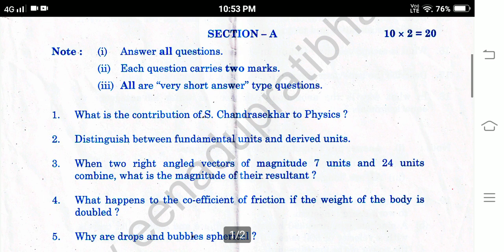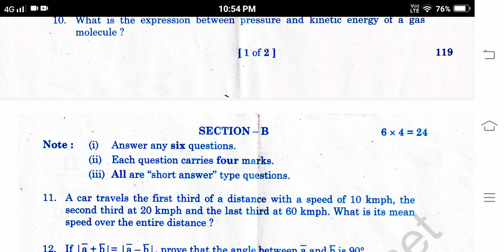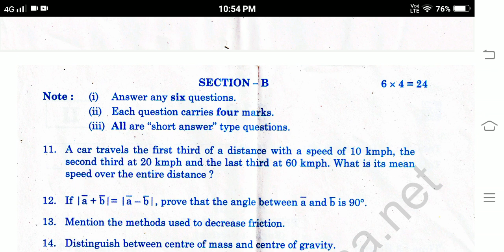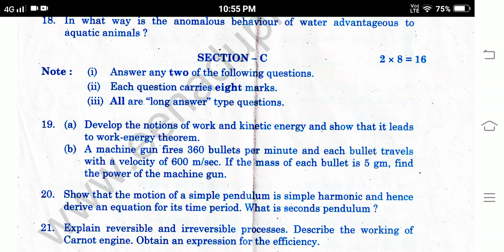Ap Inter Physics Previous year Exam Question paper 2021 ||Ap Inter 1st year physics question paper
Blue print for 1st year physics  Examination
physics question paper for final examination
final  exams physics blueprint
chapterwise weightage for finao exams

Ap inter final exam syllabus 2022
Ap Inter 1st year physics Syllabus for final exams
Ap Inter 2nd year physics Syllabus for final exams
Ap inter final year exams
Ap inter physics 1st year syllabus for final yearly exams
Ap inter physics 2nd year syllabus for final exams
Ap inter physics syllabus for final exam